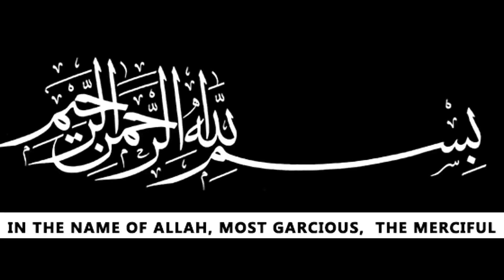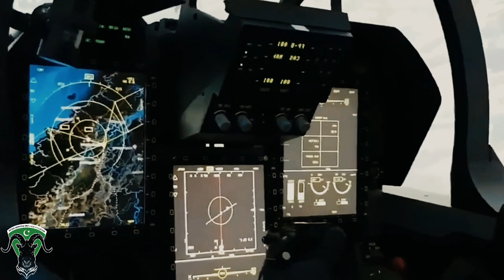Jf 17 Thunder Block 3 Deal final | Somalian Air Force Will Buy Jf 17 Thunder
*This Channel is intended for Urdu  Audience to keep them up to date about pakistan's Defence & strategic happenings